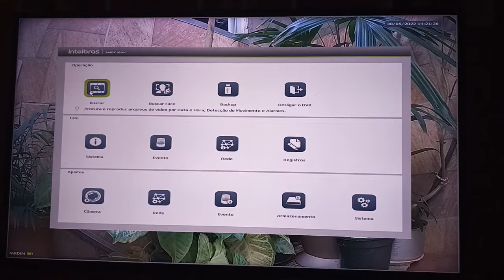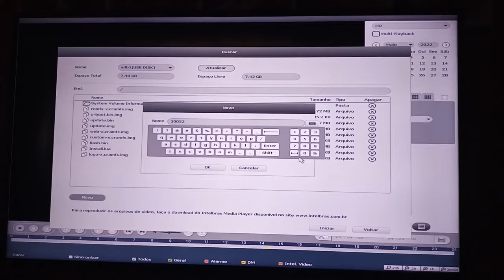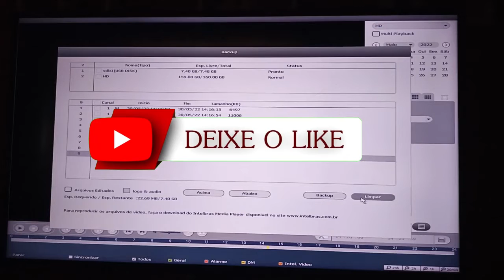Retirar imagens do DVR Intelbras MHDX - 3.004C/3.008C/3.016C - (Com Pendrive)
Olá pessoal, tudo bem? Sejam bem vindos ao canal!

Saiba como Retirar imagens  do DVR Intelbras  MHDX - 3.004C/3.008C/3.016C (Com Pendrive)

 Vem que te contar com detalhes!

Ficou alguma dúvida? deixe nos comentários!
Comente sua sugestão ou critica!

ASSISTA TAMBÉM